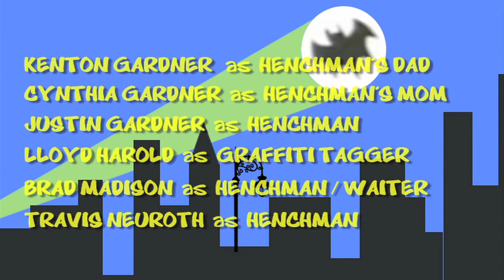ORIGINAL 1960's BATMAN - Lost Episode SPOOF Fan Film - Pt. 4 FINALE!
The part 4 FINALE of the all new 1960's Batman Lost Episode, "Deconstructing Romance."

Filmed at the Savannah College of Art and Design and starring Sam Shaw, Barry Mottier, Joshua Gardner and Deniz Kofteci.